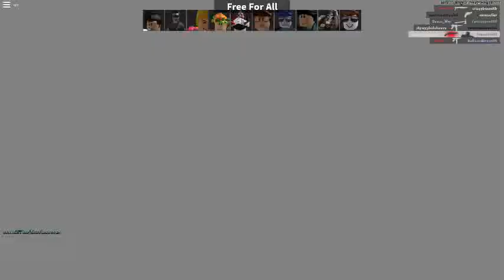ROBLOX Arsenal |Arsenal #2...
that is the link to the game... that is the link to my friends channel...